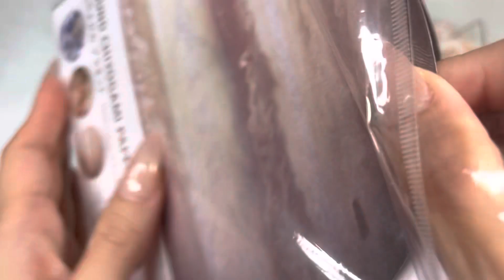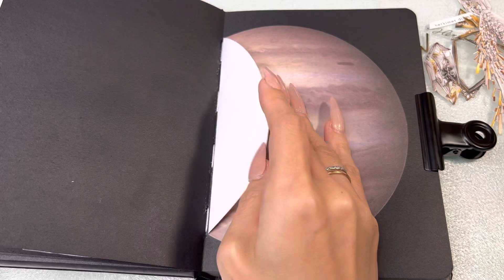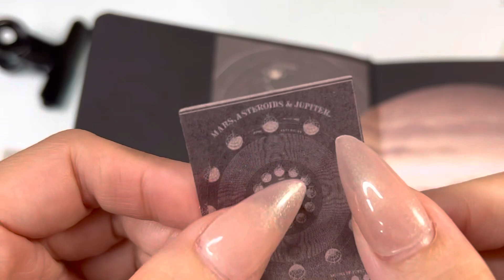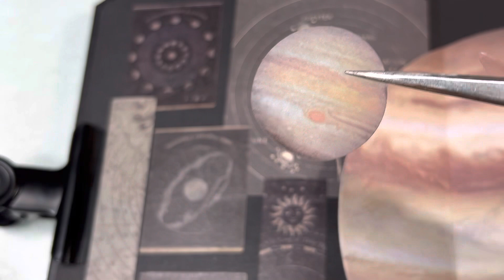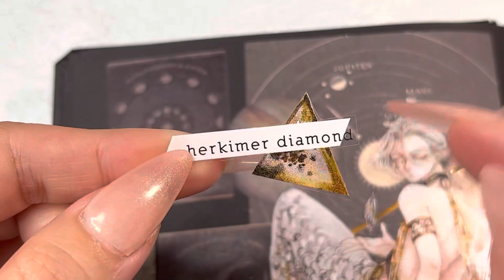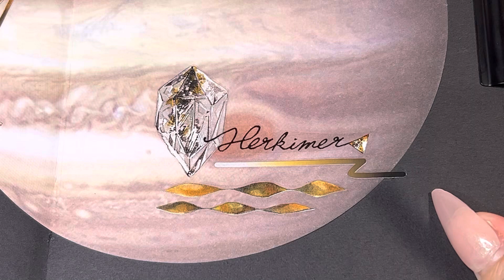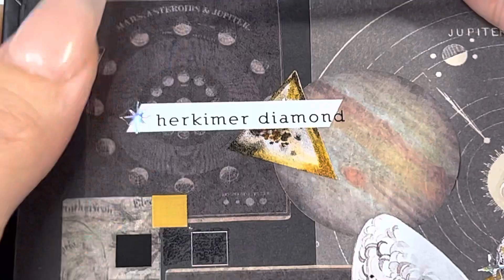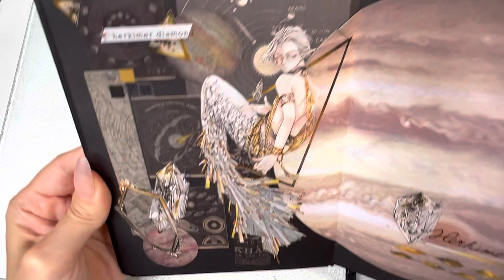【Collage/コラージュ】ハーキマーマーメイド🧜‍♂️珍しい男性マーメイドで力強いイメージと天才の頭脳のエネルギー💫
【今回使用したPinkoi PETロールステッカー】

【今回使用した宇宙コラージュ素材】

⇩⇩お好きなSNSをどうぞ⇩⇩
⇩⇩【ParuChannelの動画ダイジェストTikTok】⇩⇩

⇩⇩【live-streaming announce come from twitter】⇩⇩
⇩⇩【ライブ配信告知はTwitterから】⇩⇩

郵送物はこちら
オンライン・クリエイター・ディビジョン「Paru Channel」宛